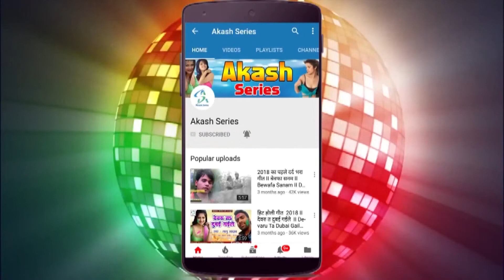स्टेज टूट जाई हो II Stage Tut Jai Ho II New Bhojpuri Song II Ram Lal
►Song:- Stage Tut Jai Ho
►Singer:- Ram Lal
►Lyrics:- Rajesh
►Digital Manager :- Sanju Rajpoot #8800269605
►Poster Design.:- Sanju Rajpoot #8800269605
►Managed By : SGG World Wide & J3 Digital World

►Copyright: Akash Series

►Watch ". '' from the Channel Akash Series Bhojpuri